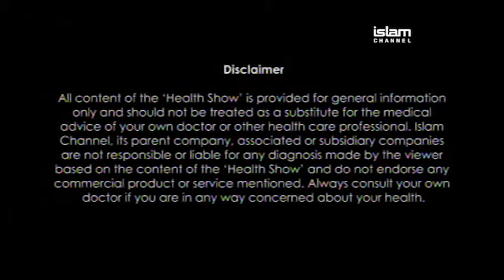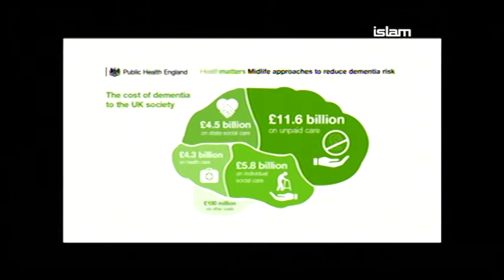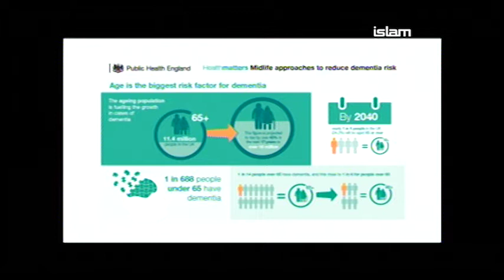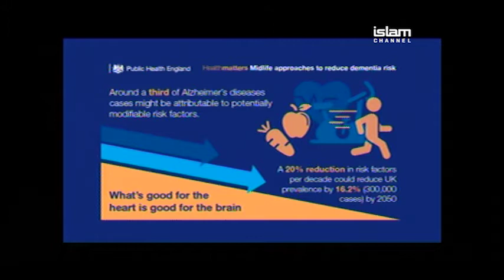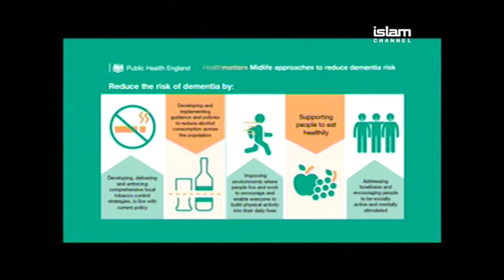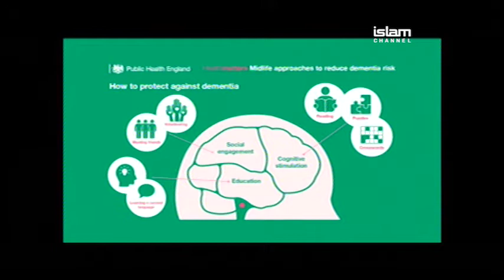HEALTH SHOW EP16: Dementia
Health Show: Episode 16
Islam Channel invited Ms Nuzhat Ali from the Public Health England, to talked about the importance of Dementia and its causes with our communities.
Broadcasted on: Thursday 6th April 2017